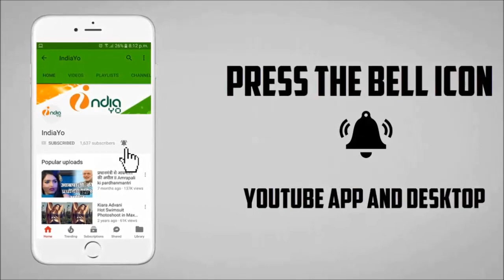Raja - राजा भोजपुरी फिल्म - Bhojpuri Movie 2018 - Pawan Singh - Shooting News - Launch